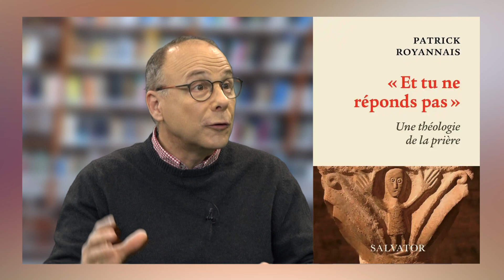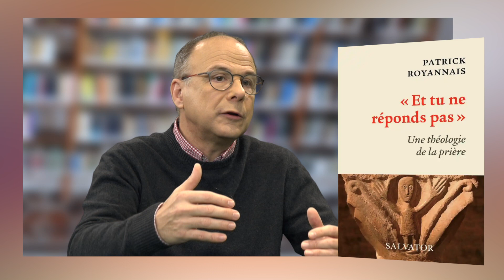Patrick Royannais : Et tu ne réponds pas. Une théologie de la prière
[1/7] Un constat : nous ne savons pas prier ! Patrick Royannais propose une réflexion théologique sur la prière, appuyée sur les Écritures et les maîtres de la tradition ecclésiale. Que faisons-nous quand nous prions celui qui, le premier, nous a aimés? Réponse à cet amour premier, la prière n'est pas une demande qui devrait être exaucée, une tentative de fléchir la divinité. Elle ne sert à rien parce qu'elle relève de la gratuité, de la grâce. Prier, c'est exciter en soi le désir du Dieu qui se donne, et se rendre disponible pour l'accueillir. Jésus, modèle de tout orant, répond à Dieu en répondant de ses frères. Il est le converti du Père qui nous appelle à le suivre. Répondrons-nous à son appel ? AUTEUR Prêtre du diocèse de Lyon, docteur en théologie et en anthropologie religieuse, Patrick Royannais est actuellement, pour le diocèse de Sens et Auxerre, modérateur dans une paroisse et membre d'une aumônerie de prison. Il est également chargé de la pastorale des migrants et collabore à la formation permanente.